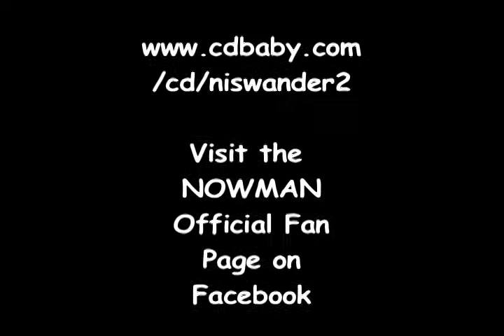NOWMAN Blog 1.1 "How About A NOWMAN TV Show?'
NOWMAN, the superhero of each moment, in his first video blog asks: How about a NOWMAN TV show?  Please share your thoughts and feelings. The NOWMAN Official Fan Page is NOW on Facebook and the You Tube page is nowman1999.  Music by Niswander